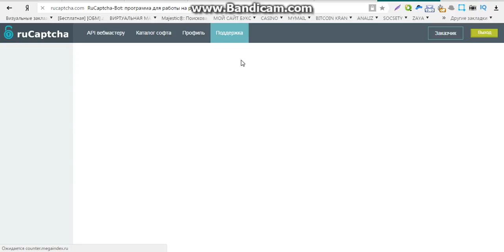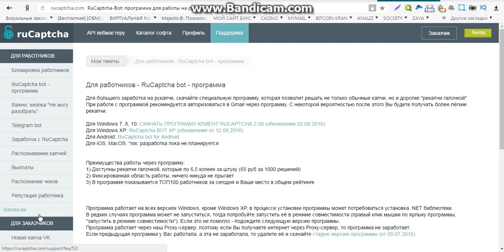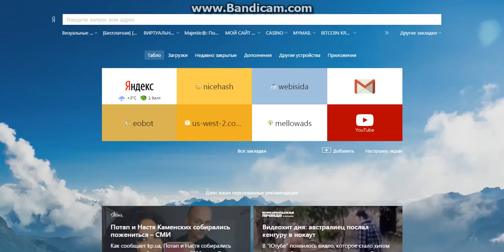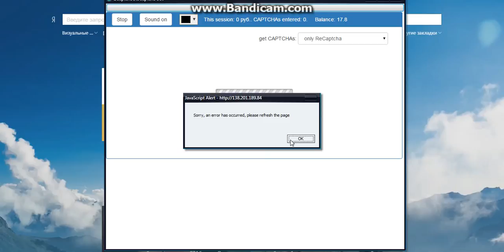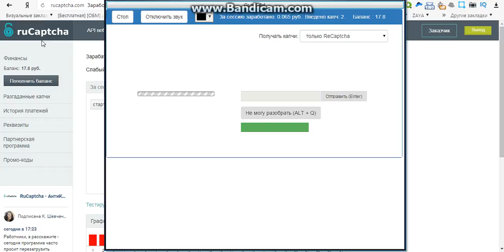заработок в интернете в гривнах без вложений